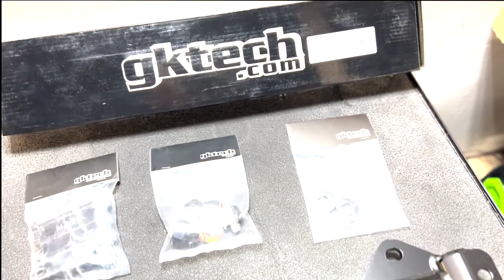R32 SKYLINE GTST HICAS DELETE!!!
Tutorial / Walkthrough on the process of installing GK Tech's S13 240SX/R32 HICAS DELETE BAR WITH TOE ARM MOUNTS on the R32 Skyline! Let us know what you think of this mod & What we should do next!